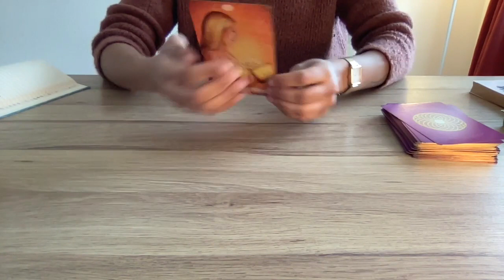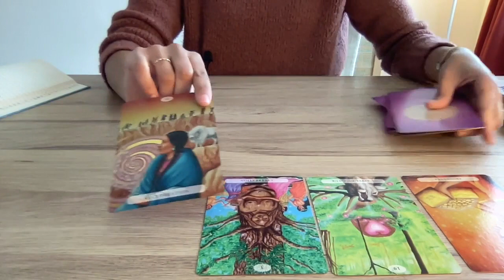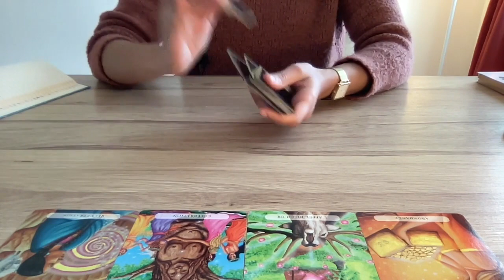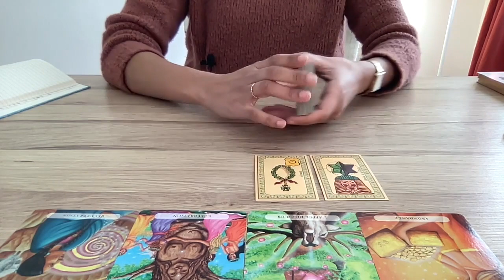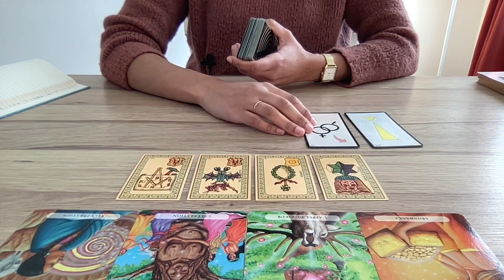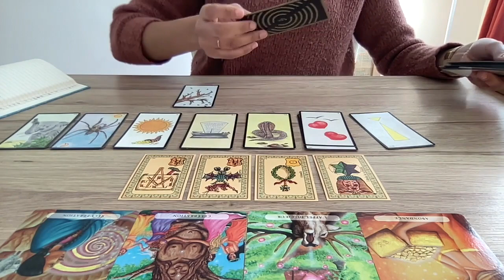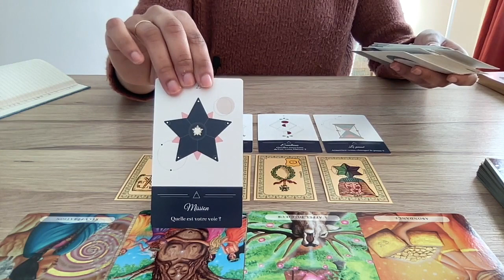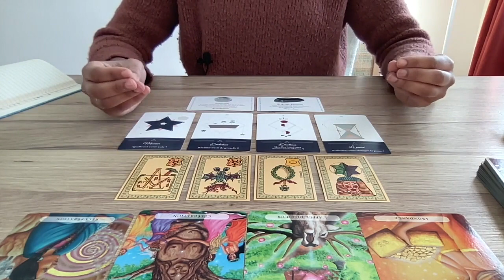🌍🌬💫 Tournant décisif dans les énergies mondiales - tirage et canalisation 🌻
Tirage à propos de la situation mondiale, des changements importants qui arrivent. J'ai reçu une canalisation avec un message d'espoir nous donnant quelques projections sur un futur possible.

Libération, réussite et victoire face à l'adversité. Des négociations sont en cours de l'autre côté du rideau afin de permettre la libération du monde de son emprise actuelle. On verra bientôt le bout du tunnel. Gardez espoir. On pourra bientôt célébrer la fin de cette période de troubles. Ce passage aura une issue très positive, car il nous mène sur la voie du grand éveil de la conscience de l'humanité, pour plus de compassion, de tolérance, d'équilibre entre la les besoins de la terre et ceux de ses habitants.

Courage, foi et détermination sont les maîtres mots pour bien cheminer durant cette période particulière.